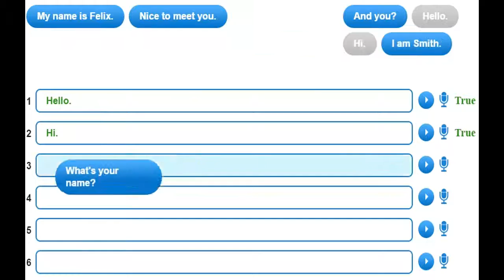Hello Felix | C & L Unit 1 What is your name - Learning english for kids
Hello Felix | Conversation & Listening (C & L) Unit 1 What is your name - Learning english for kids

In this unit, kids will learn about greeting and self introduction which they can learn at home easily and effectively.

You are watching video of C & L Unit 1 What is your name on Hello Felix  - online English teaching channel for children on Youtube !!!

• Join a demo unit C & L Unit 1 What is your name